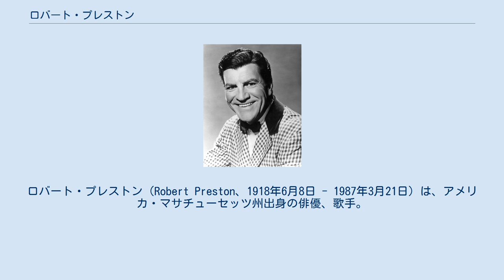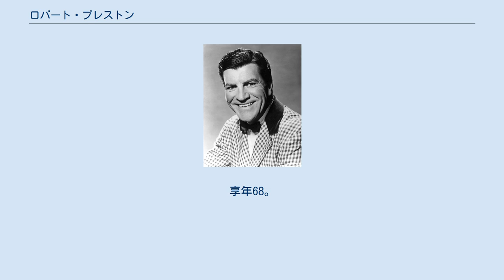ロバート・プレストン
ロバート・プレストン（Robert Preston、1918年6月8日 - 1987年3月21日）は、アメリカ・マサチューセッツ州出身の俳優、歌手。
身長178cm。
 西部劇映画で知られるが、トニー賞ミュージカル主演男優賞を2度（1958年、1967年）受賞しているミュージカル俳優でもある。
 1918年にマサチューセッツ州ニュートンで生まれ、ロサンゼルスで育つ。
幼い頃から音楽教育を受けるが、高校時代に演劇に興味を持ち役者を目指すようになり、パサデナ (カリフォルニア州)にあるパサディナ・プレイハウスで演技を学ぶ。
なお、その時の同期生にダナ・アンドリュースやヴィクター・マチュアがいた。
その後、出演した舞台がパラマウント映画のスカウトの目に留まり、同社と契約。
『十一人の脱獄者』（1938年）でハリウッドデビューする。
個性の強い悪役を得意としたが、『ボー・ジェスト』などの好青年も演じた。
 第二次世界大戦に従軍し、退役後1946年に、パサデナ時代に知り合った同級生で女優のキャサリン・クレイグと結婚。
 1950年代以降は活動の中心をブロードウェイの舞台に移し、テレビドラマにも出演するようになる。
 1958年の『ミュージック・マン』と1967年の『I do! I do! ～結婚物語～』でトニー賞ミュージカル主演男優賞を2度受賞。
 1982年のミュージカル映画『ビクター/ビクトリア』で第55回アカデミー賞の助演男優賞にノミネート。
 1987年3月21日に肺癌で死去。
享年68。